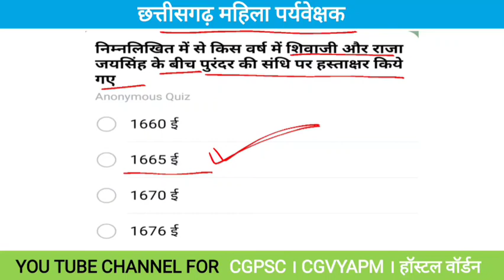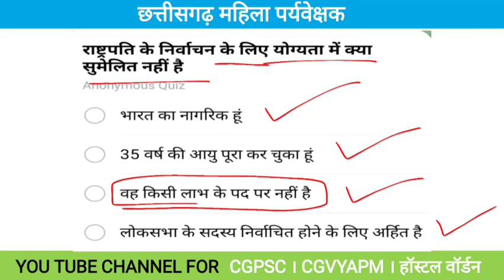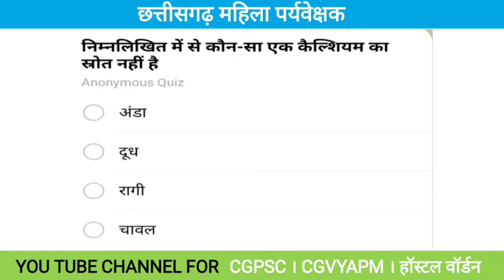छत्तीसगढ़ महिला पर्यवेक्षक । सामान्य अध्ययन MCQ | cg mahila supervisor classes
chhattisgarh mahila supervisor class | cg mahila supervisor classes | सामान्य अध्ययन MCQ ।